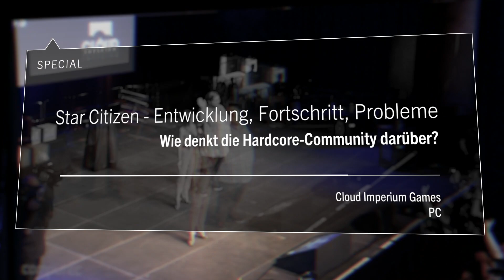Star Citizen | Fortschritt, Probleme, Derek Smart - So denken Hardcore-Fans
Am Rande des Events zu Star Citizen im Rahmen der Gamescom haben wir mit Mitgliedern des Führungsstabs der Corporation C.R.A.S.H. Corps ein Video-Interview geführt. Insgesamt haben die Mitglieder ein Volumen von gut 50.000 Euro zur Entwicklung von Star Citizen gespendet. Wie sehen sie die Diskussion rund ums Spiel, um Derek Smart, um den aktuellen Entwicklungsstand? Welche Wünsche hat die Community rund um Star Citizen?